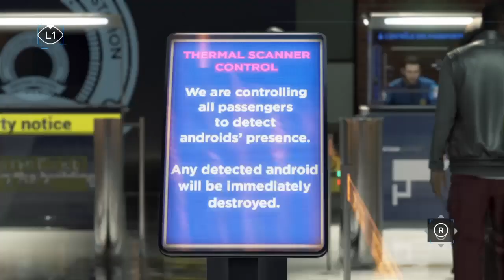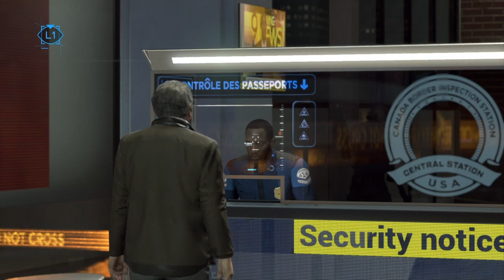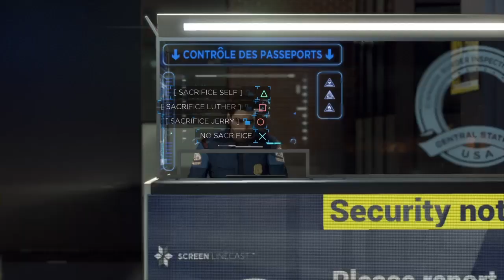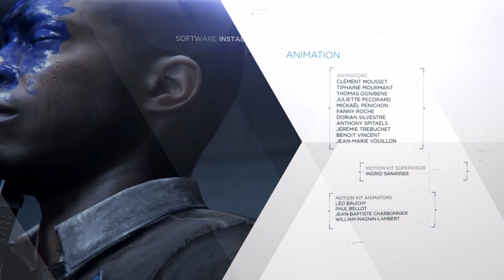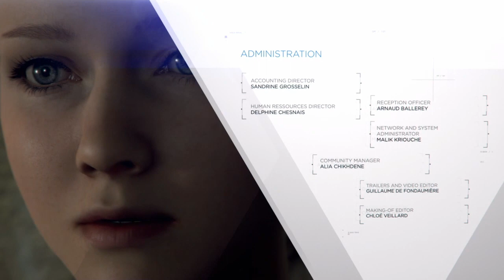THE FIGHT FOR FREEDOM | Detroit: Become Human - ENDING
Detroit: Become Human Part 11 - Gameplay, Story Walkthrough and Ending.